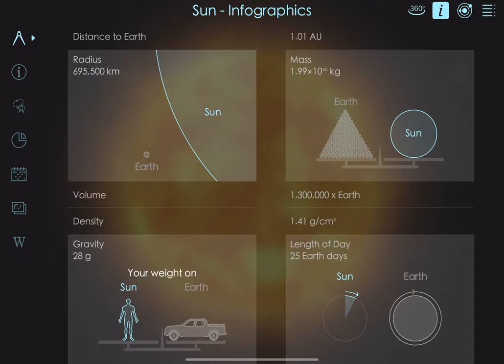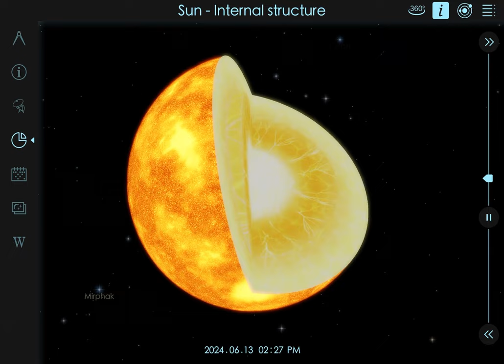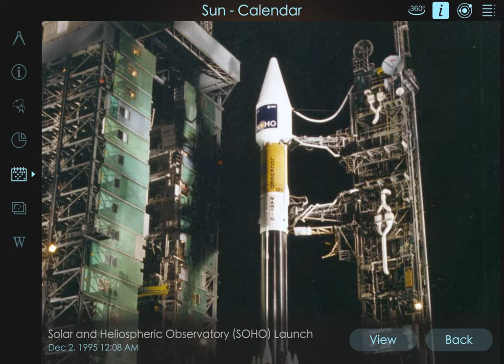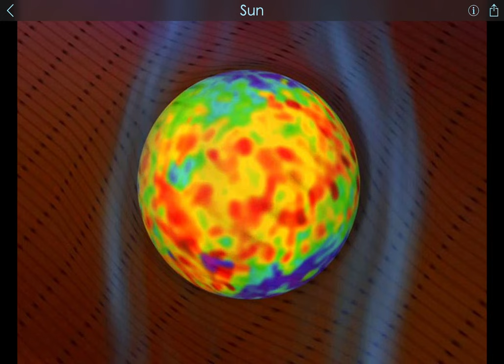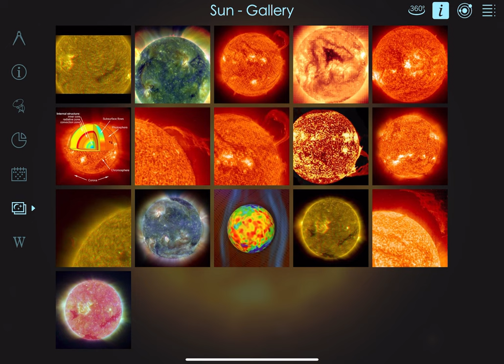Inside our star. Structure and photos - The Sun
One of the stars of our Galaxy and the only star of the Solar System. Other objects of this system revolve around the Sun: planets and their satellites, dwarf planets and their satellites, asteroids, meteoroids, comets and cosmic dust.
Satellites - Mercury, Earth, Saturn, Mars, Venus, Jupiter, Neptune, Uranus, Pluto, Ceres